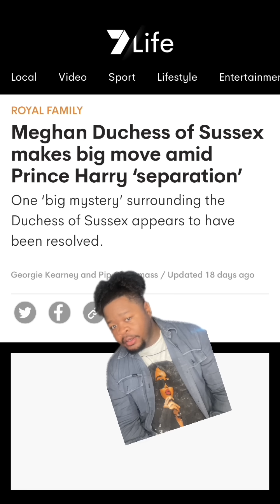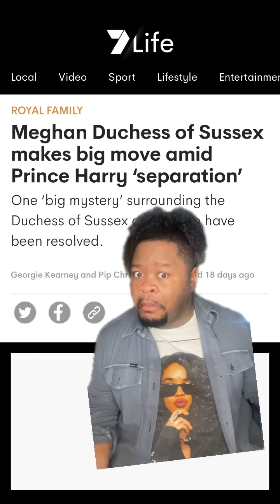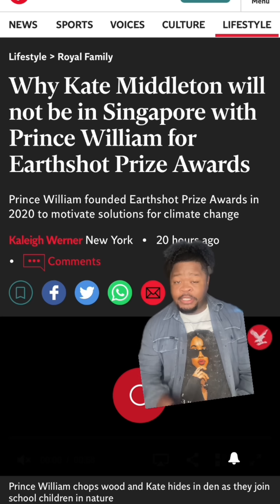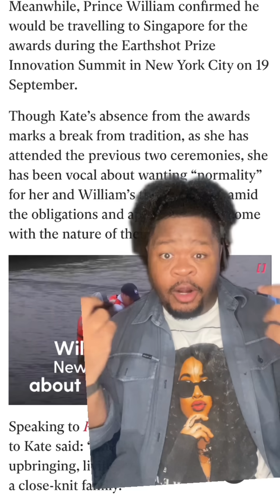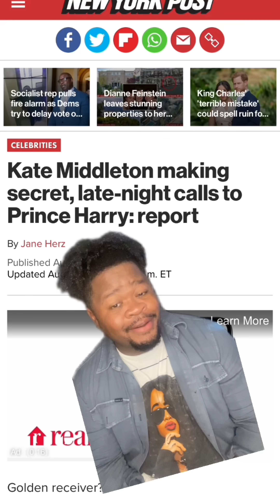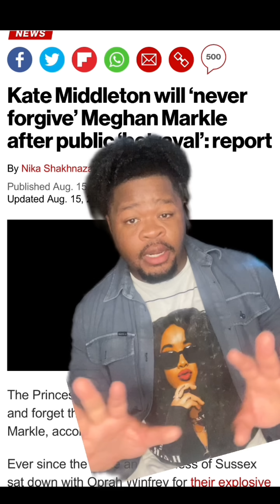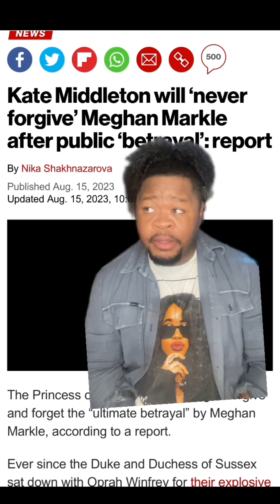Harry and Meghan a detraction for ROYAL WINDSORS V. Kate Middleton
Which Royal couple is really going through martial issues? It ain't Meghan and Harry that's for sure. The receipts inside.